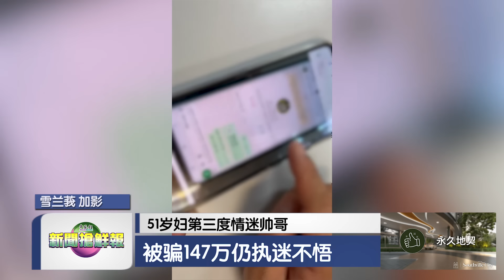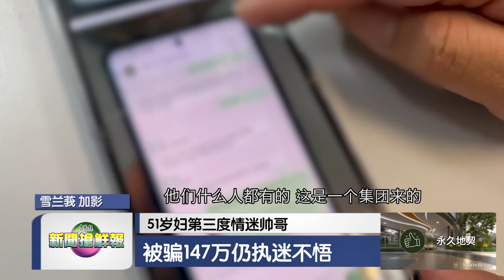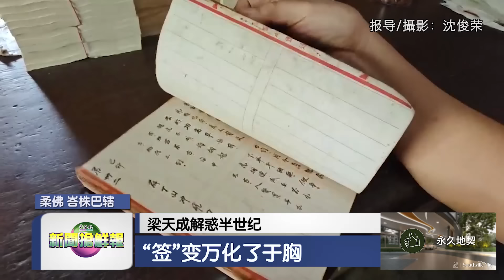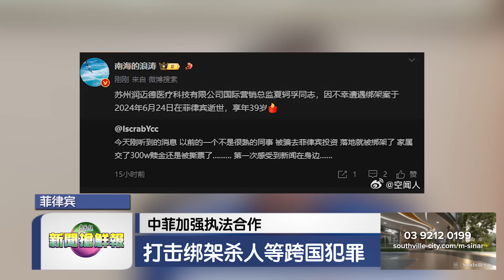新闻抢鲜报｜2024-7-2 —— 51岁妇第三度情迷帅哥 被骗147万仍执迷不悟 ● 华联花园轻快铁站旁 汽车连环爆镜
【恋爱脑】51岁妇第三度情迷帅哥 被骗147万仍执迷不悟
【破坏王】华联花园轻快铁站旁  汽车连环爆镜
【皆认罪】4人罚2500  3人罚2000  7男女阿窿认罪
【有洋葱】成年孩子也回家送殡  百名孤儿送别“众人妈妈”
【地球转】美最高法院历史性裁决  特朗普享部分豁免权